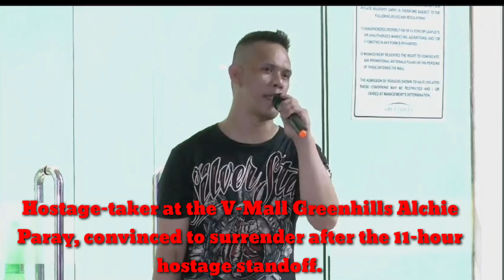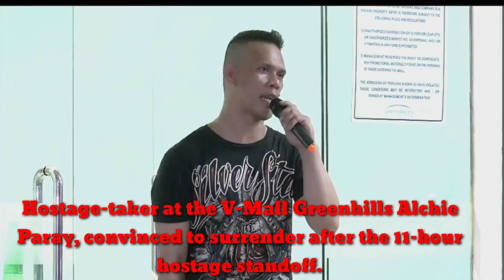Hostage-taker at the V-Mall Greenhills Alchie Paray, 11-hour hostage.